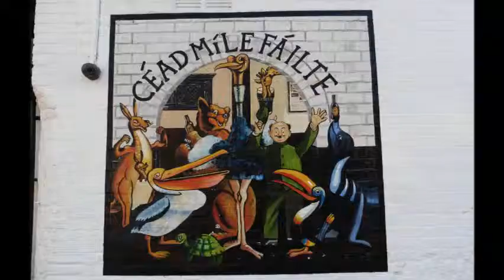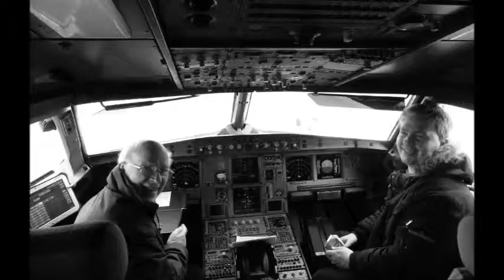Home Of Belfast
An Irish song by Graham Monks